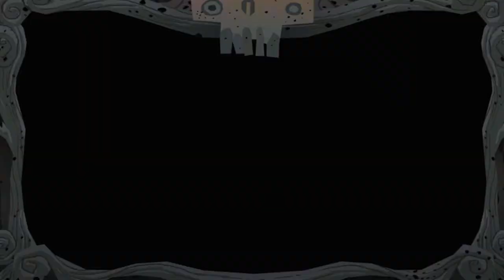Grimm - Iron John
Welcome to American McGee's Grimm an episodic filth platformer where you have to mess up a fairytale world and make it nasty. This is my first experience with this game and I'm looking for feedback on if I should do the rest of them.